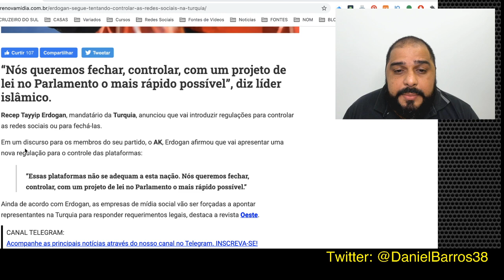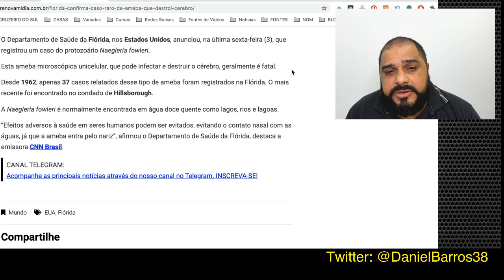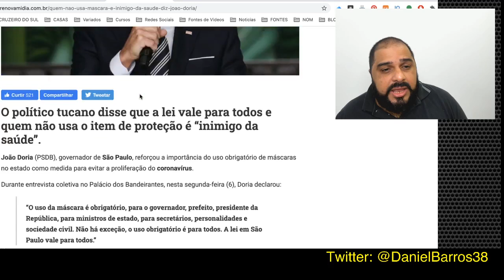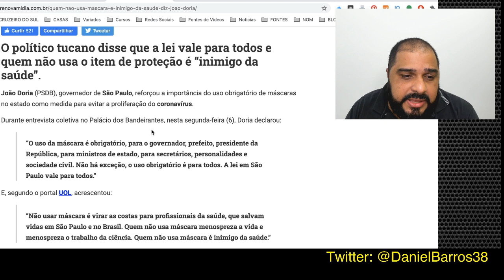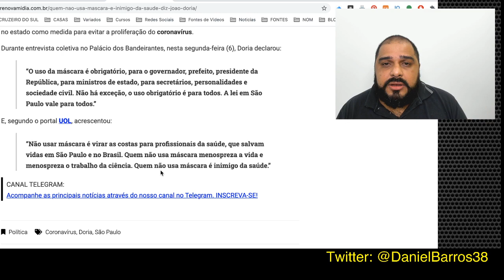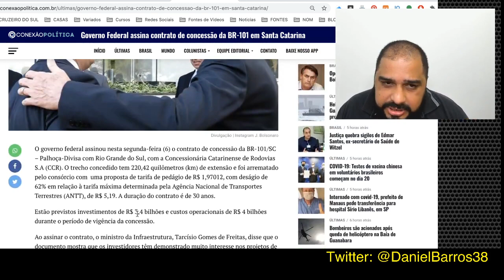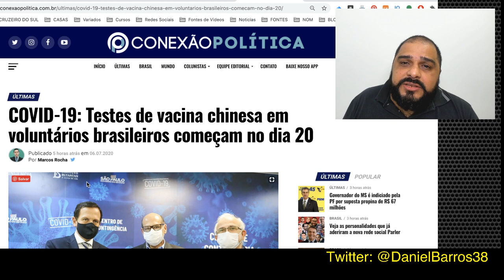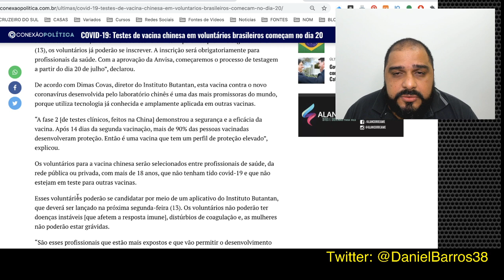ERDOGAN QUER CONTROLAR AS REDES SOCIAIS